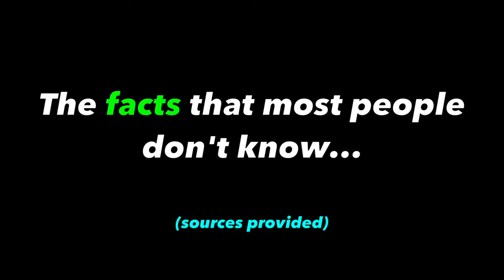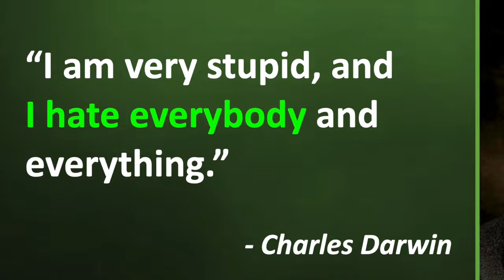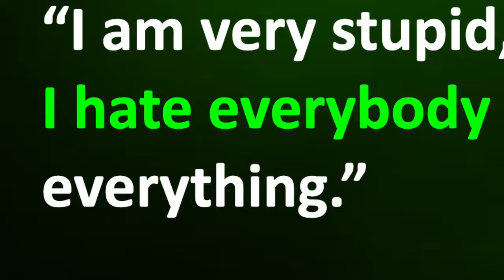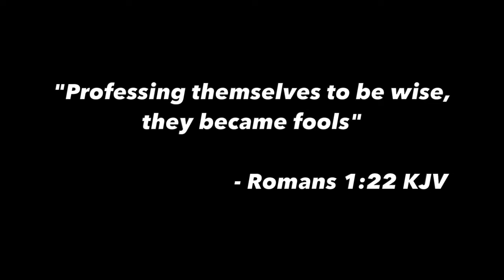Charles Darwin was an idiot